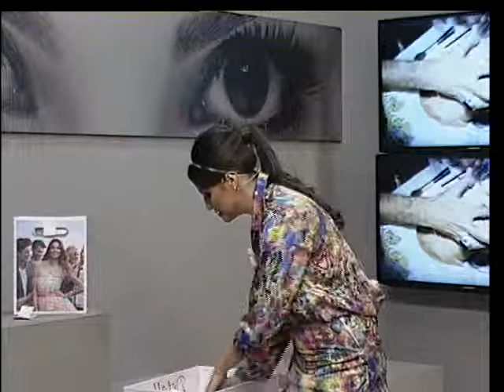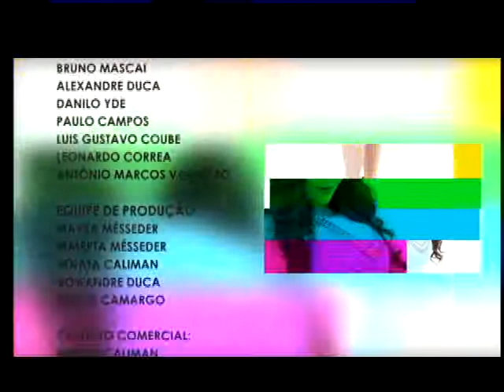Mayra Convida 02out14 - 18